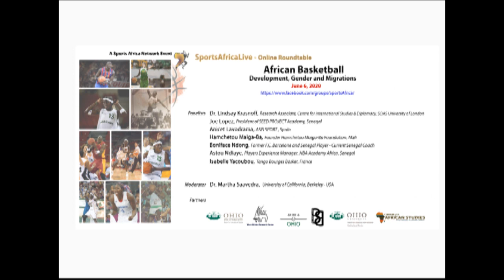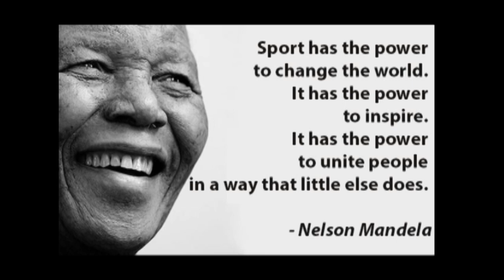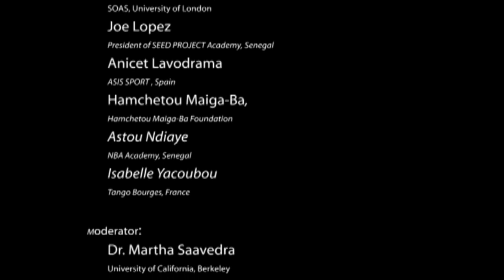Sports Africa: African Basketball - Development, Gender and Migrations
This exceptional panel of African basketball champions (4 African basketball championship winners, 1 European Champion) discussed:
– The worldwide migration of African players in search of lucrative careers and how these movements affect African basketball.
– The current state and future directions of women’s basketball, including its opportunities and challenges (financial, social, cultural, political).
– How to develop the game locally to ensure that all those involved can earn a decent living.

Panelists:
Dr. Lindsay Krasnoff, Research Associate, Centre for International Studies & Diplomacy, SOAS University of London
Joe Lopez, President of SEED PROJECT Academy, Senegal
Anicet Lavodrama, ASIS SPORT, Spain

Hamchetou Maiga-Ba, Founder Hamchetou Maiga-Ba Foundation and Special Olympics, Mali

Boniface Ndong, Former F.C. Barcelone and Senegal Player - Current Senegal Coach
Astou Ndiaye, Players Experience Manager, NBA Academy Africa, Senegal

Isabelle Yacoubou, Tango Bourges Basket, France

Moderator
Dr. Martha Saavedra, University of California, Berkeley